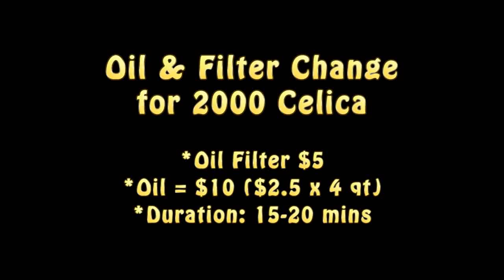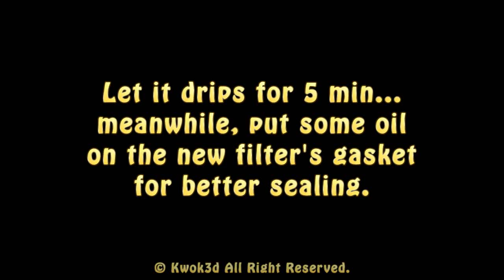Oil & Filter Change for Toyota Celica 2000 換機油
I use FARM filter because we have burning oil problem on our Celica (it burns a quart per week). So we change oil much more frequent than others. Any fancy filters would be a waste.

What you will need: 10W-30 Engine Oil, Oil Filter #4967, 14mm Socket, Oil Filter Socket, Oil Drain Pan, Paper Towel, Additional: Ramp, Jack Stand for extra safety.

Comment from magicstik213 (Thank you!):
There should be a stock plastic underpanel that needs to be removed to access underneath the motor. The stock oil for a 1zz or 2zz Celica will be 5w-30. Fram oil filters are crap (Made of cardboard) OEM Filters are very good. Jack stands should be placed farther in on the frame of the car rather than the pinch welds. You can also buy 2zz filters for a 1zz which are bigger but fit just fine.